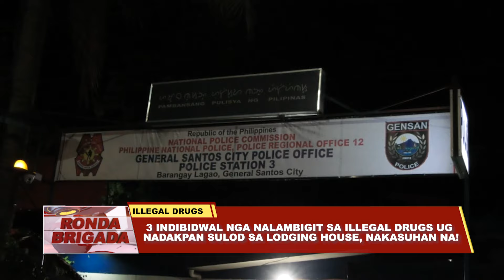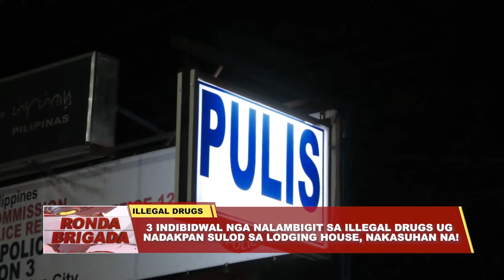3 indibidwal nga nalambigit sa illegal drugs ug nadakpan sulod sa lodging house, nakasuhan na!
3 indibidwal nga nalambigit sa illegal drugs ug nadakpan sulod sa lodging house, nakasuhan na!